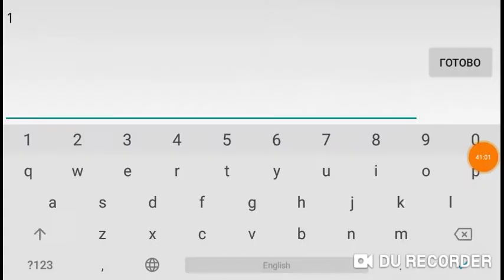Motion by taman gg. Я в шоке! Geometry dash [1]